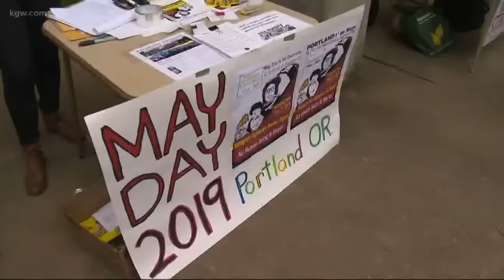May Day fight between Patriot Prayer and Antifa breaks out in Northeast Portland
Approximately 60 people were reportedly involved in a large fight between members of the right-wing group Patriot Prayer and left-wing Antifa to end an otherwise peaceful May Day. The fight broke out at about 7:30 p.m. outside Cider Riot in Northeast Portland